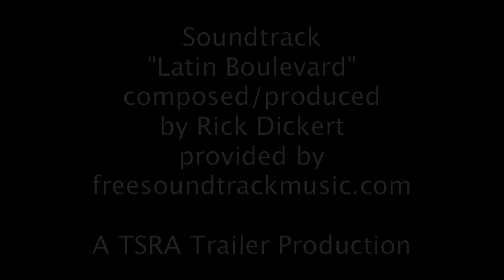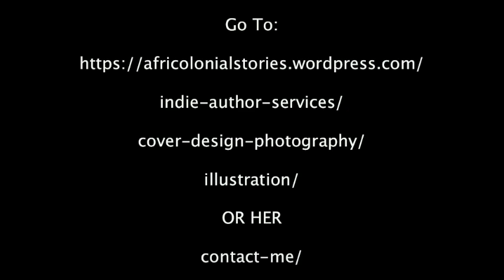Jo Robinson Indie Author Support Services Promo Trailer